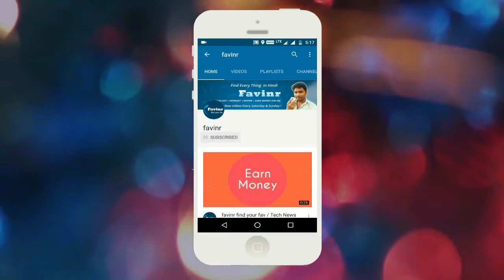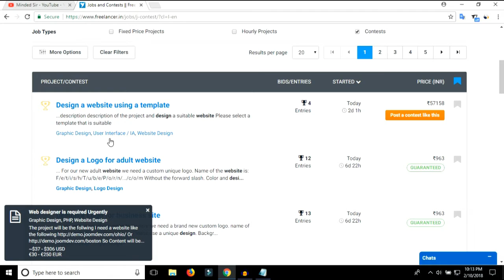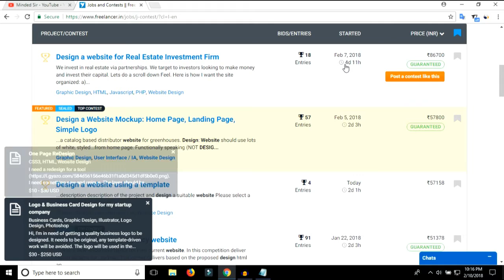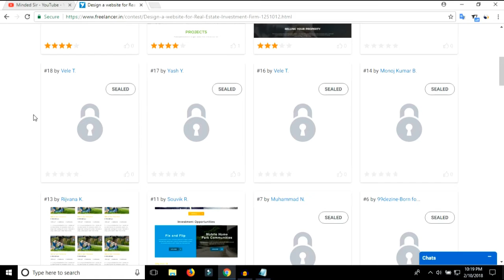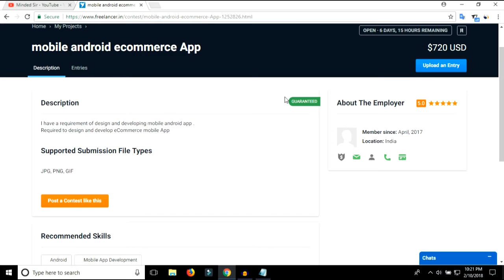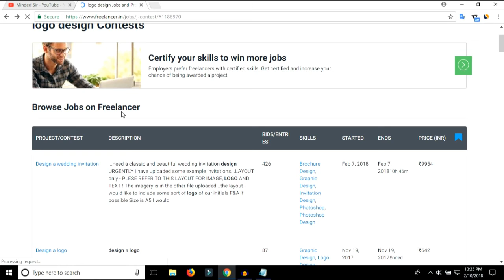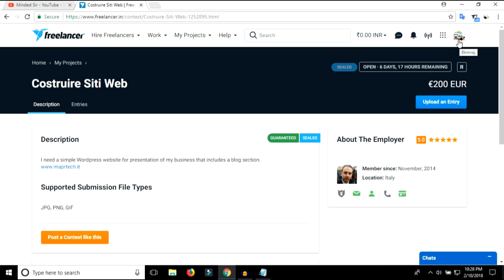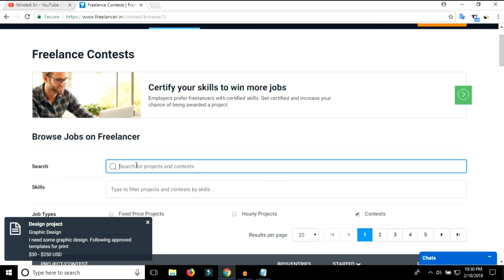How to participate in contest and earn $1000 per entry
1.Mic Used in this video
2.Other Best Mic with headphone
3.Dell LED Monitor
4.Tripod mobile+DSLR
5. Dell Mouse
6. Canon DSLR